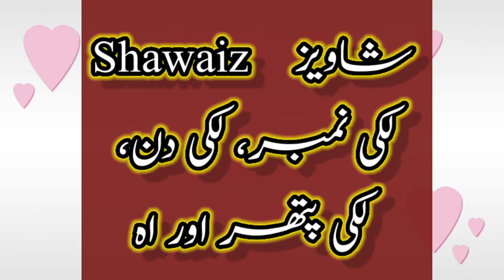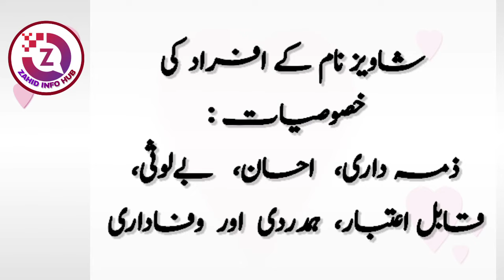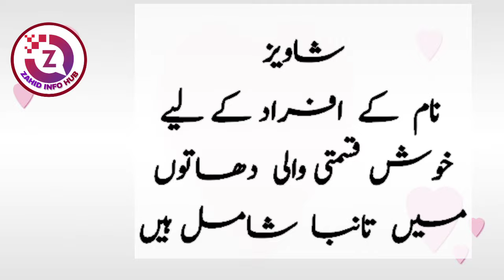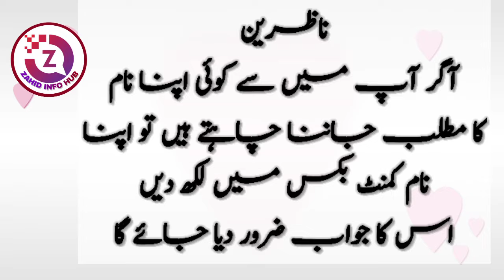Shawaiz Name Meaning In Urdu | Shawaiz Naam Ka Matlab | شاویز نام کے معنی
ASSALAMUALAIKUM :

In today's video you will find a lot of important information about shawaiz name in urdu language.

شاویز نام کی تفصیل  | شاویز نام کے معنی | شاویز نام کا اردو مطلب | شاویز نام کا اردو ترجمہ  | اسلامی بچوں کے نام، اسلامی بچیوں کے نام |

Thanks